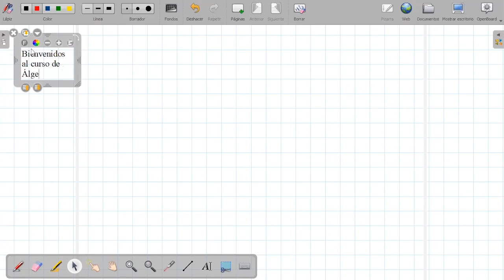Tema: ecuaciones exponenciales - álgebra - 1ero sec. - 09/06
Tema: ecuaciones exponenciales
Curso: álgebra
Grado: 1ero
Fecha: 09/06